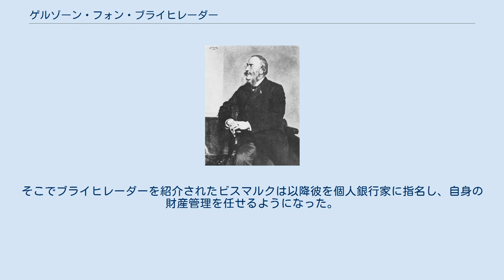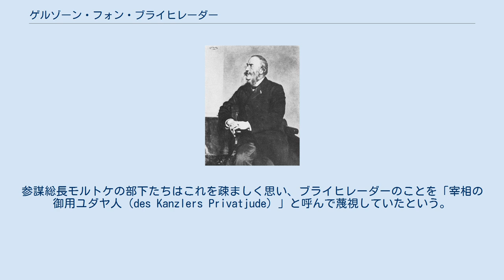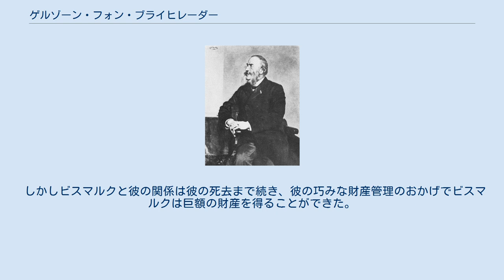ゲルゾーン・フォン・ブライヒレーダー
オットー・フォン・ビスマルク
1888年のゲルゾーン・フォン・ブライヒレーダー ゲルゾーン・フォン・ブライヒレーダー (独: Gerson von Bleichröder, 1822年12月22日 - 1893年2月18日) は、プロイセン王国のユダヤ系宮廷銀行家。
宮廷ユダヤ人の代表的な人物。
 ブライヒレーダー銀行を設立したザムエル・ブライヒレーダーの長男としてベルリンに生まれる。
 フランクフルト・ロートシルト家（英語読みでロスチャイルド家）の傘下でブライヒレーダー銀行を経営した。
 1859年、ドイツ連邦プロイセン全権公使だったオットー・フォン・ビスマルクは、駐ロシア大使に左遷され、フランクフルトを離任することになったが、この際にフランクフルト・ロートシルト家当主マイアー・カール・フォン・ロートシルトの晩餐に招かれた。
そこでブライヒレーダーを紹介されたビスマルクは以降彼を個人銀行家に指名し、自身の財産管理を任せるようになった。
 ブライヒレーダーはビスマルク個人の財産の多額の立て替えをし、株式についての助言を行った。
また国政の経済政策面でも宰相ビスマルクの顧問として活躍した。
普仏戦争でのフランス政府との賠償金交渉ではビスマルクの命で非公式の交渉を行った。
参謀総長モルトケの部下たちはこれを疎ましく思い、ブライヒレーダーのことを「宰相の御用ユダヤ人（des Kanzlers Privatjude）」と呼んで蔑視していたという。
 ドイツ帝国建設から数年間、ビスマルクは自由主義右派との連携を深め、強硬保守派との亀裂が生じていたが、強硬保守派はビスマルクの自由主義傾斜はブライヒレーダーが原因とみて彼を集中的に攻撃した。
1875年6月には強硬保守新聞『十字章新聞』が「ブライヒレーダー＝デルブリュック＝カンプハウゼン時代」という政府の経済政策に大きな影響を及ぼしている三人を批判する論文を掲載したが、その三人の中でもとりわけユダヤ人銀行家であるブライヒレーダーが攻撃の中心にされていた。
 1878年にベルリン会議出席のため訪独したベンジャミン・ディズレーリもブライヒレーダーについて次のように語っている。
「彼はもともとロートシルトの代理人だったが、プロイセンの戦争が大きなチャンスとなり、今ではかつての主人のライバルと目されるほどになっている。（略）ブライヒレーダー氏はビスマルク侯の側近であり、毎朝彼に接見しており、本人の弁によれば、彼に忌憚なく語ることを許されている唯一の人物である。」。
 とはいえビスマルク当人はブライヒレーダーの報告書を全面的に採用するわけでもなく、ブライヒレーダーが提出する報告書にビスマルクはアンダーラインと懐疑を意味する疑問符をよく付けている。
 しかしビスマルクと彼の関係は彼の死去まで続き、彼の巧みな財産管理のおかげでビスマルクは巨額の財産を得ることができた。